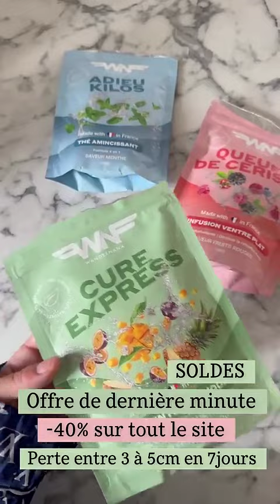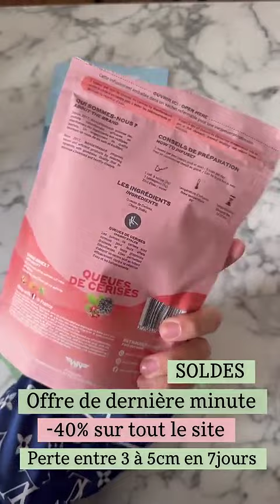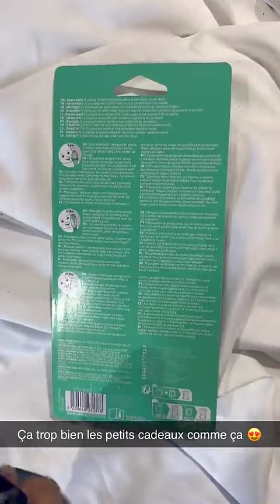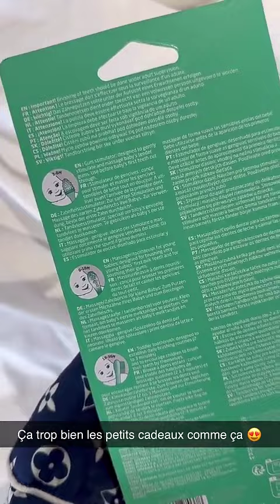FIDJI RUIZ - 24 Juillet 2024